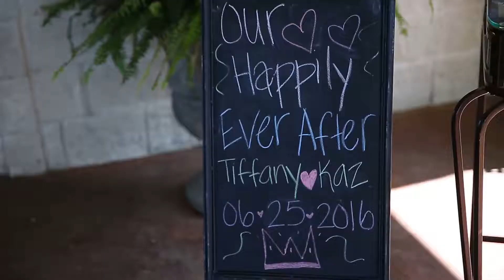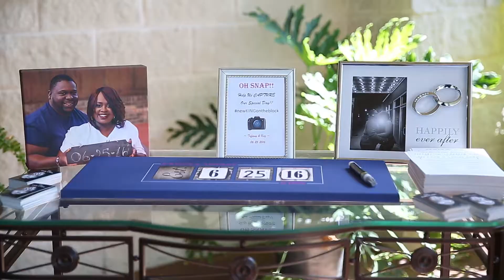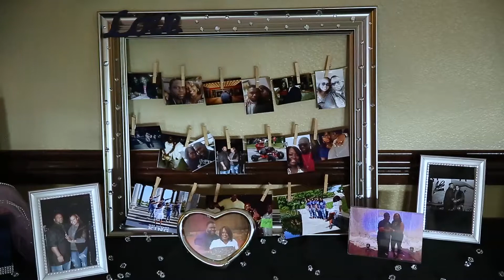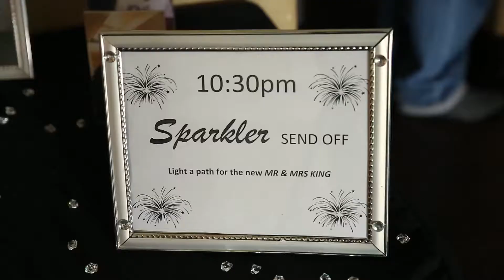Tiffany + Kazdin Wedding Video The Legacy Jacksonville, TX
The Legacy Texas Wedding Venue.